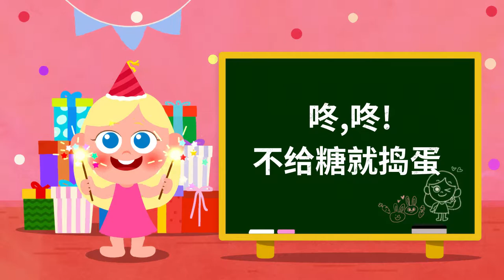Knock Knock, Trick Or Treat? and more l Wekiz Songs for Children